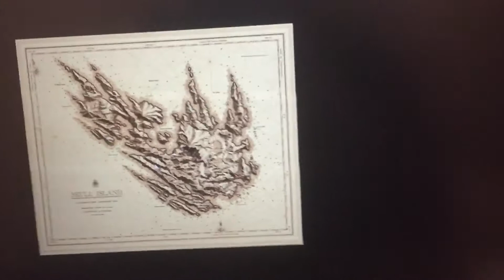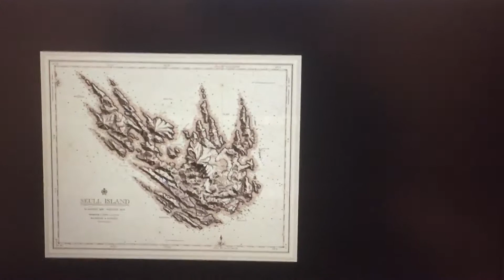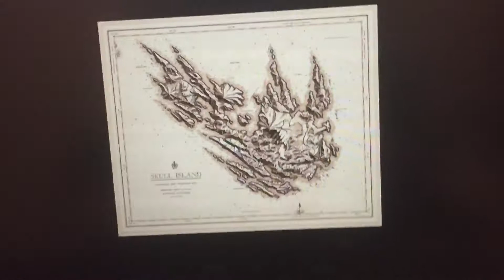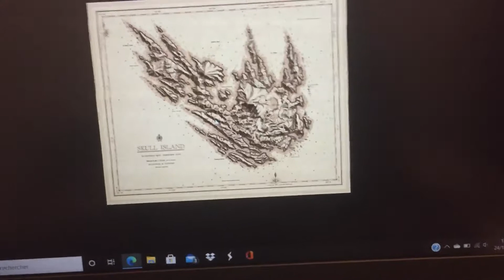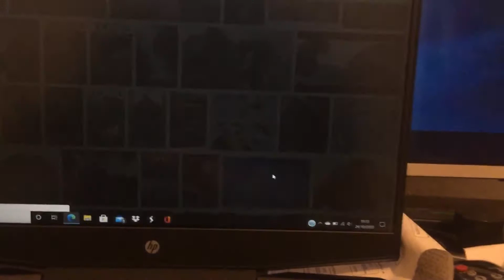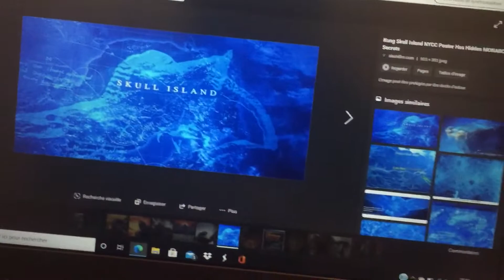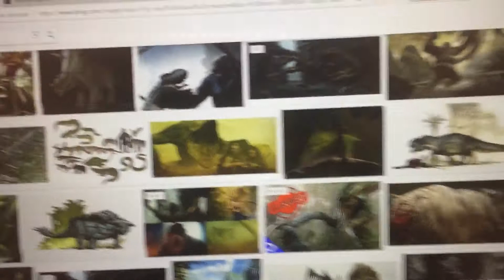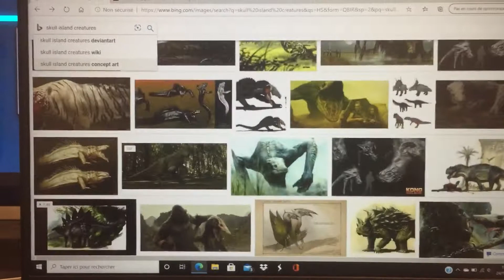Je voulais trop qui font film skull island